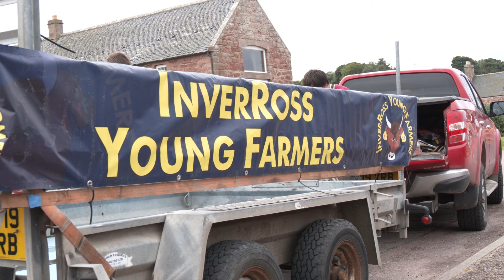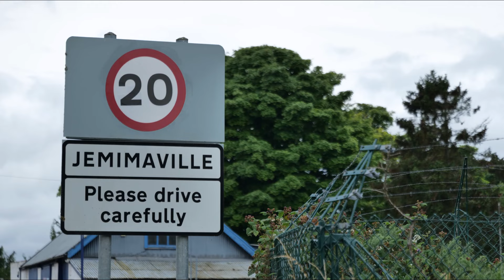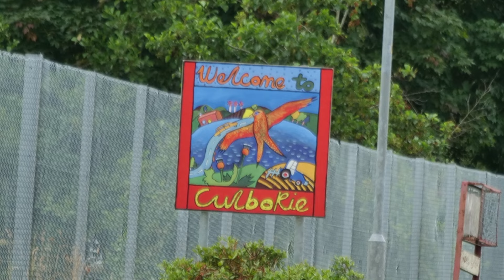InverRoss Young Farmers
These young farmers pulling a grey fergie from Cromarty to Culbokie Inn
Well done guys and gals